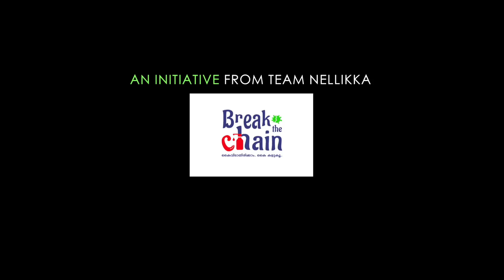Ammammayum Kochumonum l Karuthal l Episode 16 l Nellikka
ഈ എപ്പിസോഡ്  ഇഷ്ടമായെങ്കിൽ ലൈക് ചെയ്യുക കമന്റ് ചെയ്യുക ഷെയർ ചെയ്‌ത്‌ സുഹൃത്തുക്കളിലേക്കെത്തിക്കുക..

Cast
Ammamma l Jinson l Lekson l Sanju l Sakesh
Crew
Story & Direction - Jinson M T
Script - Austin Joseph
Camera - Lithin Paul
Editor - Manu Malom

Produced by : Media Edge Productions Pvt Ltd, Kochi, Kerala, India